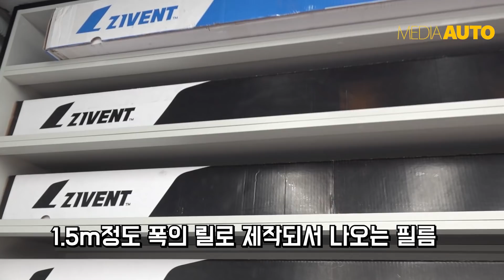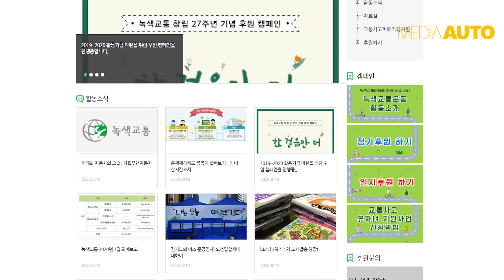자동차 틴팅, 직접 해봤습니다. (짝퉁 워크맨, 체험 삶의 현장 짝퉁, ZIVENT, 지벤트, 알바 기부, 일당 받아 기부합니다, 교통사고가족돕기, 녹색교통)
새로운 포맷 시작합니다.
자동차 산업 현장에 직접 뛰어들어,  열심히 일하며 일에 대해 얘기합니다.
열심히 일해서 받은 일당을 더 어려운 분들을 위해 기부합니다.

장진택에게 일을 주세요! 험한 일이 더 좋습니다.
직접 찾아가, 열심히 일하고, 기쁘게 기부하겠습니다.
작은 점포 알바도 OK!, 커다란 대기업 조립 라인도 괜찮습니다.
많은 연락 주세요.

녹색교통 기부 관련 - 저도 운전을 꽤 많이 하는 직업이죠. 게다가 꽤 험하게 (서킷) 주행하기도 합니다. 실제로 해외 글로벌 기자단 시승 중에 사고가 나서 모 (해외)매체 기자가 현장에서 사망한 적도 있습니다. 사고 장면을 그대로 봤더니, 남의 일 같지 않더라고요. 나도 어느 누군가의 실수로 인해, 혹은 내 실수로 인해 저 세상으로 갈 수도 있고, 그러면 우리 가족은...  이런 생각 많이 하던 차에 '교통사고가족돕기'를 알게 되었고, 여유가 생길 때마다 기부하고 있습니다.

오늘 영상에 나온 지벤트 강남점 - 서울 강남구 개포로 26길 6 신유빌딩 1층